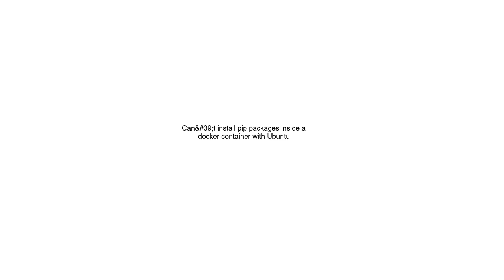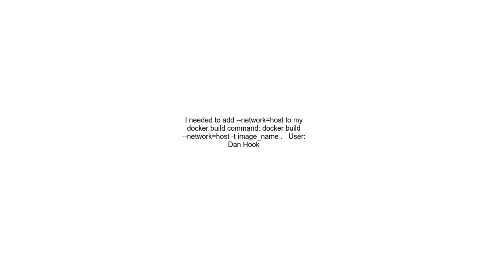Can&#39;t install pip packages inside a docker container with Ubuntu